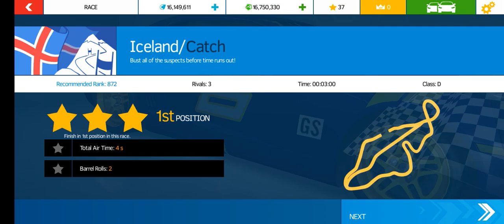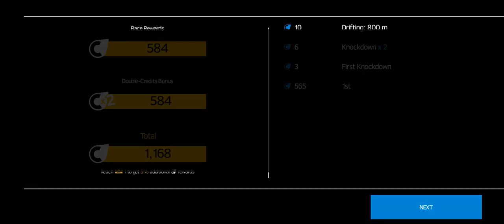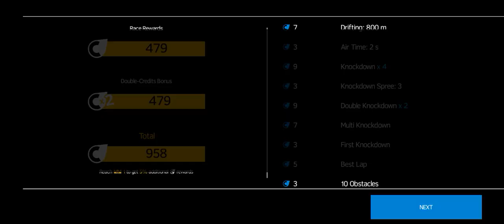Driving Mercedes- Benz Biom concept car for race || asplalt nitro || part-3